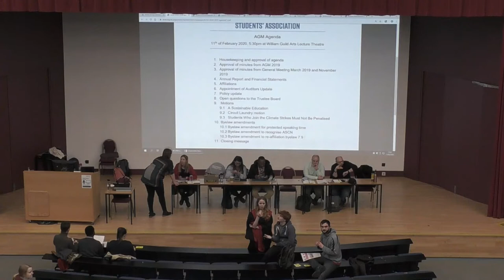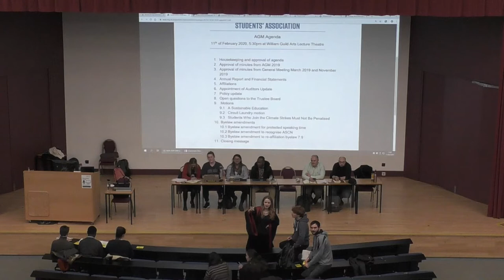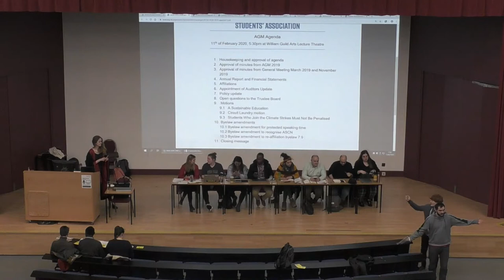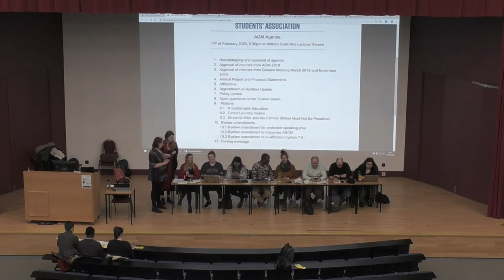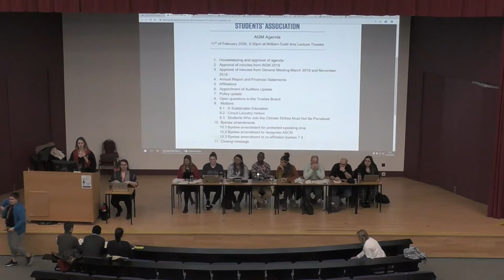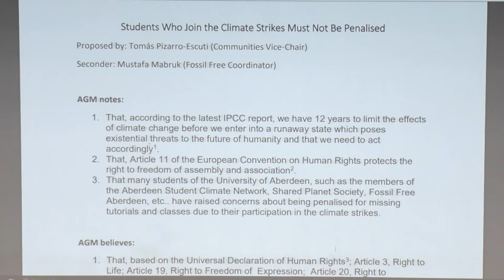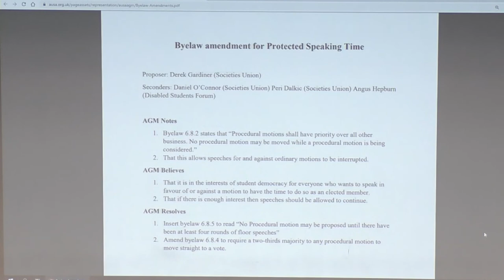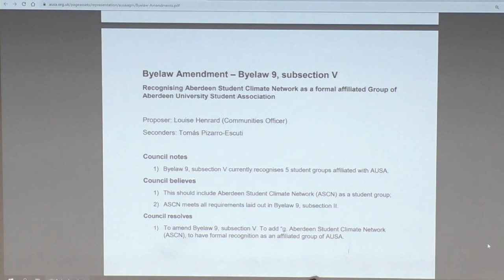AUSA AGM 11th February 2020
Live stream of the AUSA Annual General Meeting from Arts Lecture Theatre on Tuesday 22th February 2020